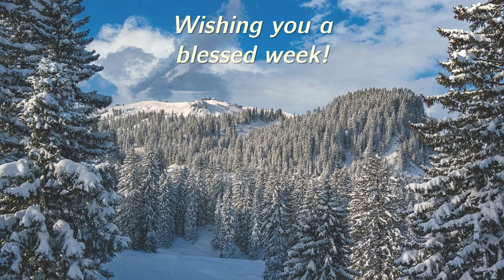2023.12.17 - Love One Another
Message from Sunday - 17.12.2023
Pastor Jeff Shergalis